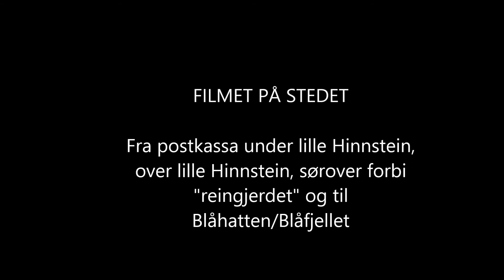Flaksetur fra lille Hinnstein til Blåhatten